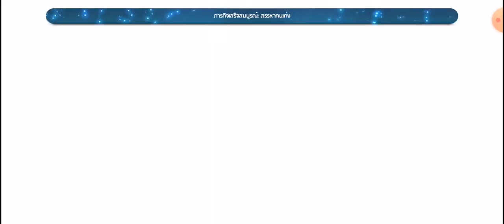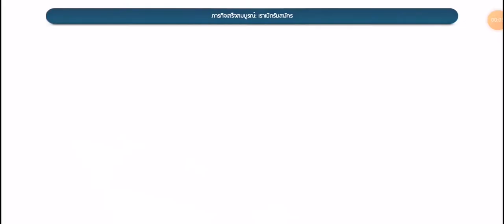5 วันแรกกับเกมนี้ ที่มาพร้อมกับกาเปิดกาชา 100 โร (counter side)